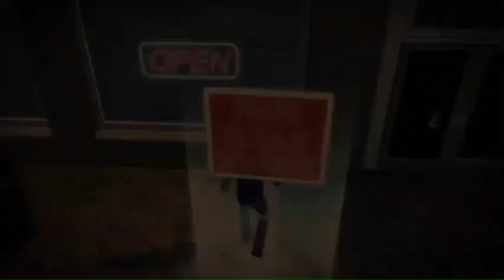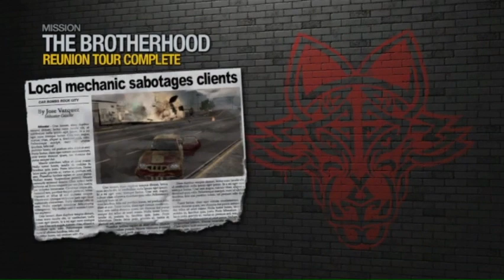Carlos and the boss meet Maero and Donnie gets bullied again. Saints row 2 (brotherhood) part 1.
Carlos and the boss meet Maero, leader of the brotherhood, to discuss a partnership between the two gangs but things get escalated when the police show up and interrupts the meeting. After escaping to the brotherhood hideout, the boss sees someone that he knows from his past. Maero wants to spilt Stilwater 20/80 but the boss doesn't take up the offer and leaves. Donnie returns to the incident of Lin, member of the 3rd street saints, where she was slained by William Sharp, leader of the west side rollerz. With Donnie held hostage, the boss ask him to blow up the brotherhood trucks and he gets to live another day.